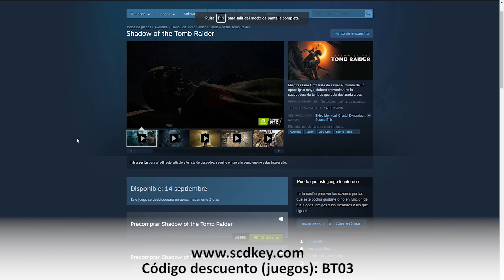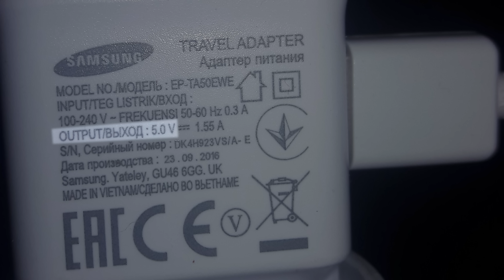¿Nos engañan las marcas con las capacidades reales de los powerbank? | Lo explicamos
Por qué un powerbank nunca ofrece el 100% de su carga? Una pregunta que muchos se hacen pero cuya respuesta no conocen. Hoy desvelamos el motivo de todo esto. Realmente nos mienten las marcas con las capacidades de los powerbanks?
Powerbanks recomendados:
Xiaomi 10.000mAh
Xiaomi 20.000mAh
Aukey 10.000mAh
Aukey 20.000mAh